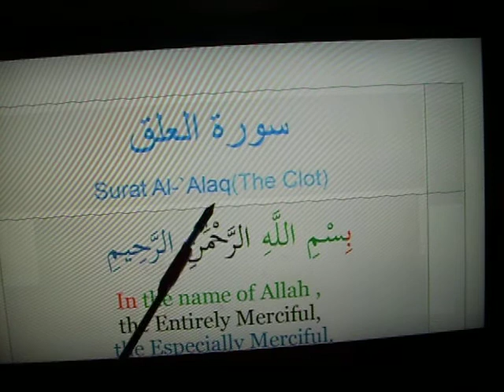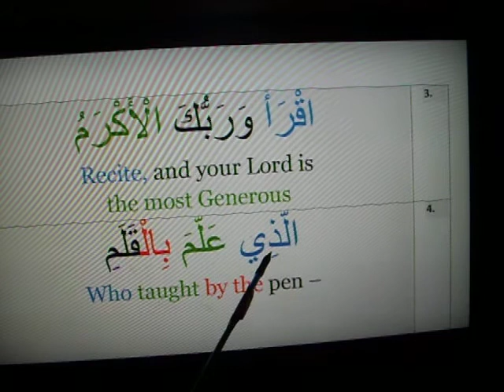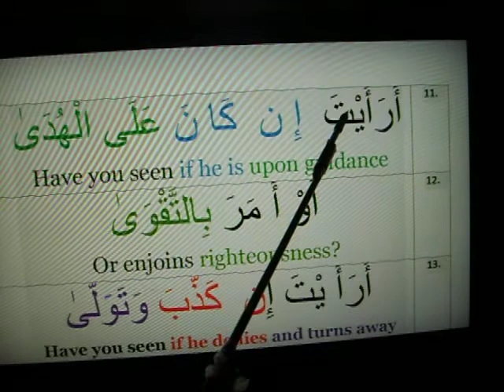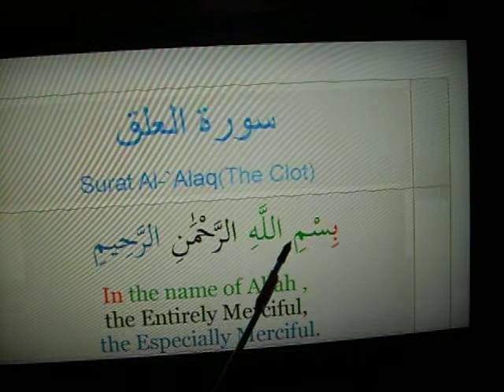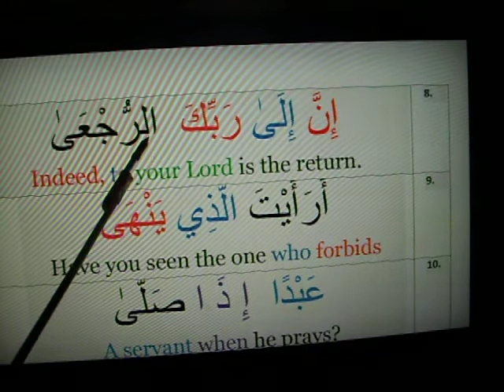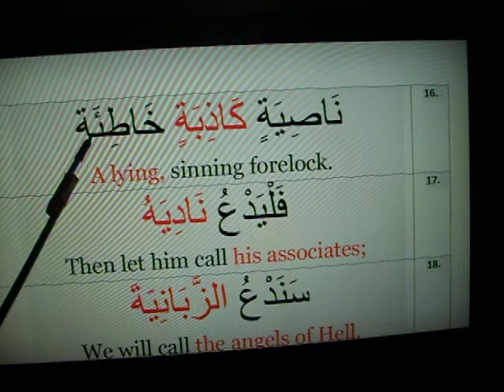surah AL ALAQ WITH English translation by Nuradin Ahmed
surah 96 /AL-ALAQ listen and view the translation word to word by matching the color coding .